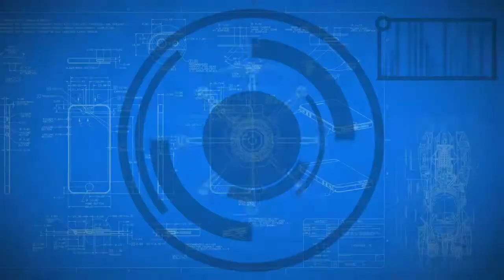Mega Man Legacy Collection (PC) #14: Mega Man 2 - Wood Man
Gameplay (o más bien let's play) de Mega Man 2 de NES en Mega Man Legacy Collection para PC.
Nivel de Wood Man. ¡1HKO!